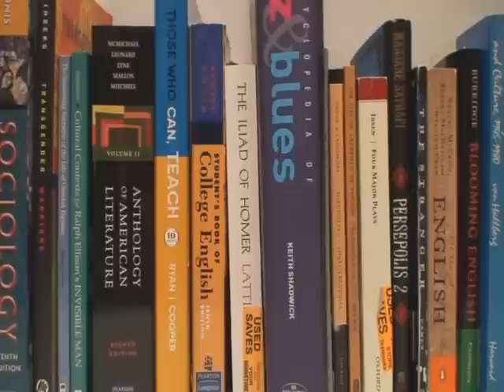Music and Learning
A student explores the connection between music and learning.  This OSU student explains what benefits music can offer in terms of physical and cognitive development.